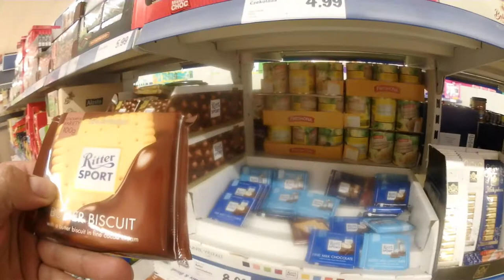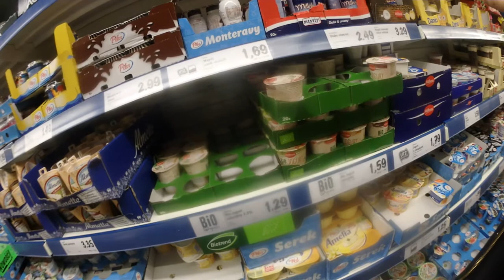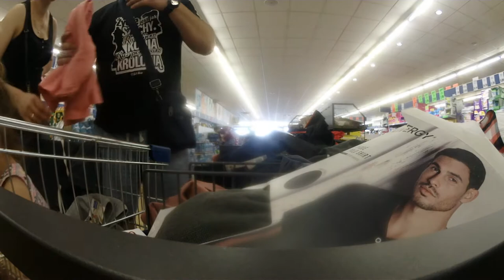🚘 RAJD KOMODY 🚘 LIDL😀 STRADÓW 😀